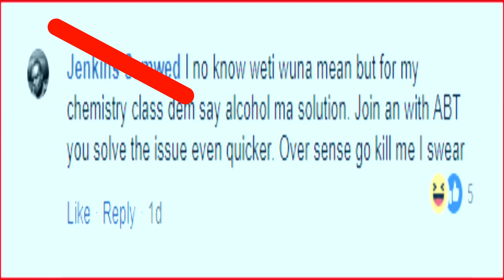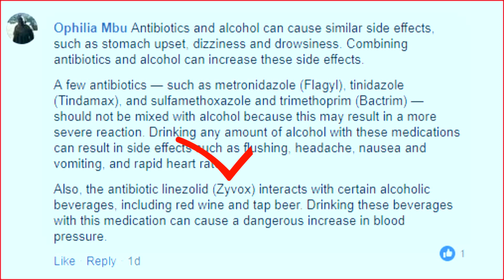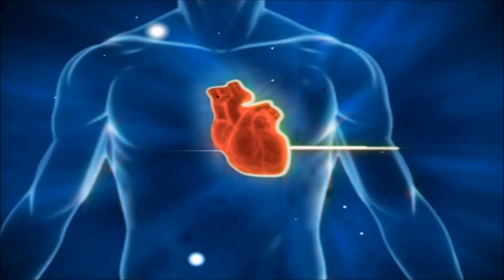No Mix Antibiotics and Alcohol - In Pidgin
Ever wondered why you shouldn't drink alcohol while on antibiotics?

We posed this question to our fans on wednesday and some answers were so hilarious.

Find out for yourself... Have fun with meducation